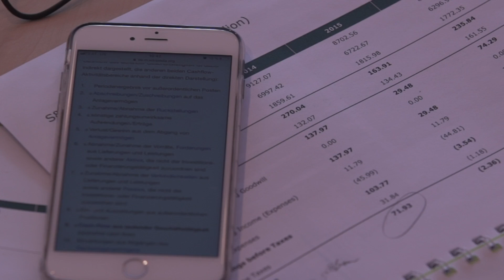Audit & Assurance goes nørth | Mai 2019 in Norwegen | Bis 7. April bewerben!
Navigieren Sie mit uns durch Norwegens Fjorde, während Sie auf Motoryachten eine Case Study bearbeiten. Ob beim Networking am Lagerfeuer, beim Sundowner am Fjord oder im Einzelinterview, Sie haben viele Gelegenheiten Deloitte in allen Facetten kennenzulernen.

Wenn Sie kurz vor Ihrem Bachelor- oder Master-Abschluss stehen und Ihren Einstieg in der weltweit führenden Prüfungs- und Beratungsgesellschaft suchen, bewerben Sie sich jetzt bis zum 7. April: